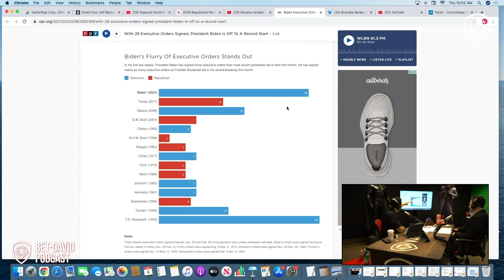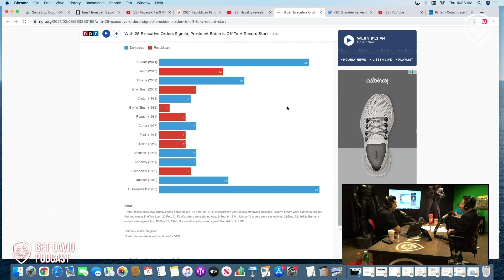Reaction to Biden’s Executive Orders Compared to Previous Presidents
Patrick Bet-David Podcast Episode 37. In this clip, Patrick Bet-David and Adam Sosnick talk about the number of Executive orders Biden has implemented in hist first month in office.

About the host:

Patrick is a successful startup entrepreneur, CEO of PHP Agency, Inc., emerging author, and Creator of Valuetainment on Youtube. As a natural critical thinker, Patrick takes complex leadership, management, and entrepreneurial ideas and converts them into simple life lessons for today and tomorrow’s entrepreneurs.